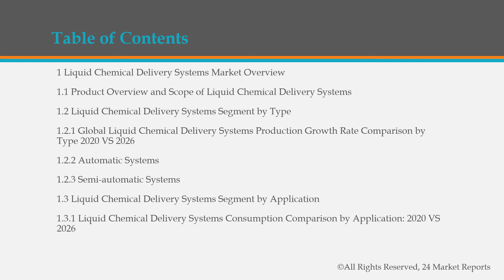Liquid Chemical Delivery Systems Market Research Report 2020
The Liquid Chemical Delivery Systems Market research report includes specific segments by region (country), by company, by Type and by Application. This study provides information about the sales and revenue during the historic and forecasted period of 2015 to 2026.